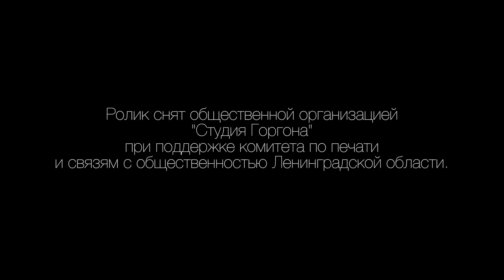Арт Двор. Сосновый Бор 2018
Очередной фестиваль стрит арта "Адреналин" от "Горгона Студия".
Краски, скейтборд, джемсейшн, вечеринка, дети.